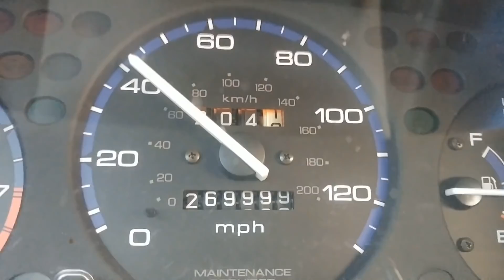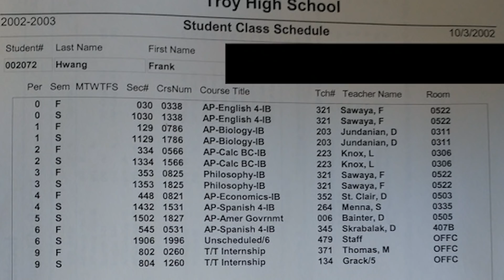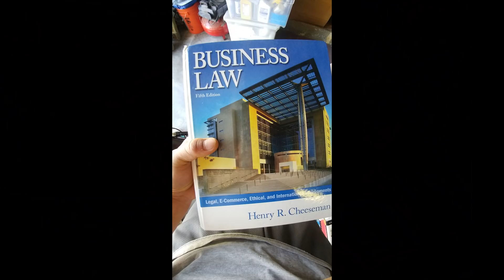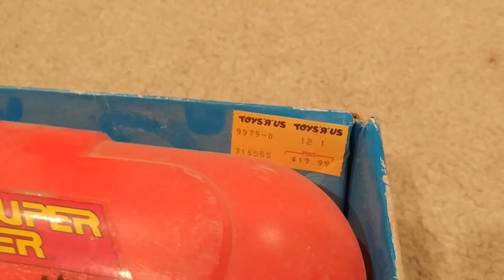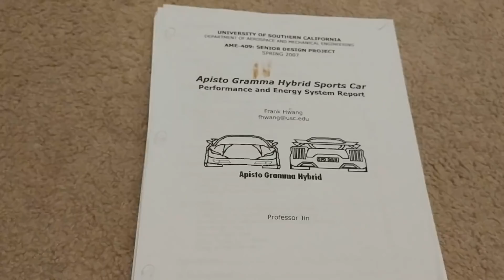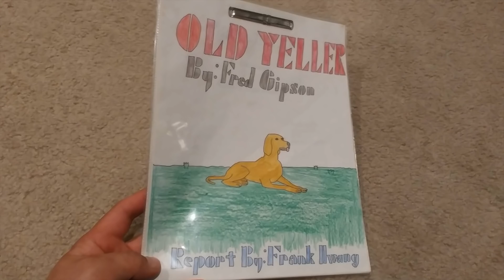my wife wants to throw away ALL MY STUFF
ngl, this week was a struggle.

Between the washing machine breaking, taking care of mom, my bike breaking also, it just felt like I couldn't catch a break. But at least it made for a story I guess.

Thank you all so much for your continued love and support each and every week! Happy new year friends!